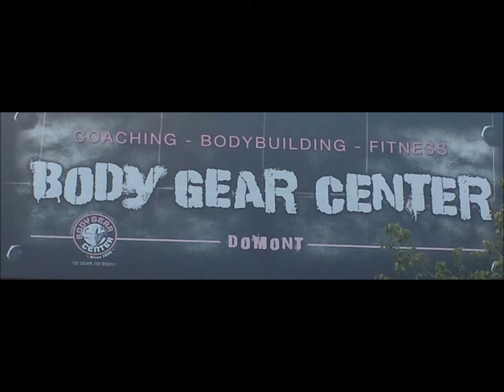Doutau Joseph: Eclatement des Pectoraux Bras au BODY GEAR CENTER Détèrmination Total